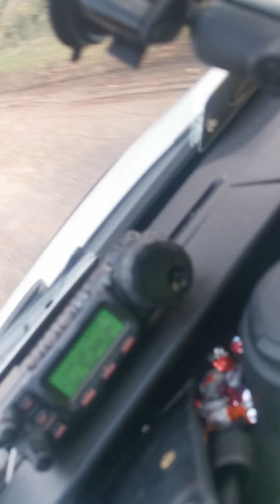kontakt na ssb 12.10.23 161ZT777 i 2NW36 POLSKA -USA